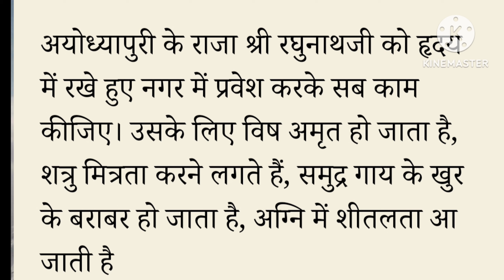रामायण चौपाई | Ramayan Chaupai |सम्पूर्ण रामायण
Shri Narendra Modi Oath Ceremony Live | Modi's Cabinet 2024 Oath Live | Modi 3.0 @NarendraModi

PM Modi Live: Shri Narendra Modi will take oath as the Prime Minister of India at Rashtrapati Bhavan.

रामायण चौपाई | Ramayan Chaupai | सम्पूर्ण रामायण | मंगल भवन अमंगल हारी | Siddh Choupaiyan

राम कथा | लवकुश लील भाग - 3

bhagya lakshmi
bhagyalakshmi
New video

SHRI HANUMAN AMRITWANI IN PARTS Part 4 by ANURADHA PAUDWAL I Full Video Song

Shri Ram Janki Baithe Hai Mere Seene Me श्री राम जानकी बैठे हैं मेरे सीने में Latest Song Bhajan

बङा मंगल हैं मंगल करेंगे प्रभु - Singer Sandeep Acharya - New Song 2018 By - JMP

Ramayan Chaupaiya | रामायण चौपाईयां अर्थ सहित | Ramayan |Ram Charit Manas Chaupaiya | Ramesh Sharma

रामायण की ताकतवर चौपाई

चौपाई : प्रबिसि नगर कीजे सब काजा। हृदयँ
राखि कौसलपुर राजा।॥

रामायण चौपाई | Ramayan Chaupai | सम्पूर्ण रामायण | मंगल भवन अमंगल हारी || Kumar Vishu ||  Ram Katha

रामायण चौपाई - Ramayan Chaupai - हिंदी अर्थ सहित | मंगल भवन अमंगल हारी | MangalBhawanAmangalHari

 श्री राम चरित मानस की और चौपाइयाँ देखने के लिए

Title - Ramayan Chaupaiya

Lyrics - गोस्वामी तुलसीदास जी द्वारा रचित
             "श्री रामचरितमानस" नामक ग्रंथ से।

मंगल भवन अमंगल हारी | Mangal Bhavan Amangal Haari | Ramayan Chaupai | Shree Ram Aradhana

Ab se app hamare sabhi video ko niche gi gai link ke madhyam se article ke from me bhi read kar sakte hai

Lyrics:-

द्रबहु सुदसरथ अचर बिहारी
राम सिया राम सिया राम जय जय राम - २

हो, होइहै वही जो राम रचि राखा
को करे तरफ़ बढ़ाए साखा

हो, धीरज धरम मित्र अरु नारी
आपद काल परखिये चारी

हो, जेहिके जेहि पर सत्य सनेहू
सो तेहि मिलय न कछु सन्देहू

हो, जाकी रही भावना जैसी
रघु मूरति देखी तिन तैसी

रघुकुल रीत सदा चली आई
प्राण जाए पर वचन न जाई

हो, हरि अनन्त हरि कथा अनन्ता
कहहि सुनहि बहुविधि सब संता

mangal bhavan ama.ngal haarii
drabahu sudasarath achar bihaarii
raam siyaa raam siyaa raam jay jay raam - 2

ho, hoihai vahii jo raam rachi raakhaa
ko kare taraf ba.Dhaae saakhaa

ho, dhiiraj dharam mitra aru naarii
aapad kaal parakhiye chaarii

ho, jehike jehi par satya sanehU
so tehi milay na kachhu sandehU

ho, jaakii rahii bhaavanaa jaisii
raghu mUrati dekhii tin taisii

raghukul riit sadaa chalI aa_ii
praaN jaae par vachan na jaa_ii
raam siyaa raam siyaa raam jay jay raam

ho, hari anant hari kathaa anantaa
kahahi sunahi bahuvidhi sab sa.ntaa

# religious knowledge
# knowledgeable information
# मंगल भवन अमंगल हारी दोहे का अर्थ
# meaning of mangal bhawan amangal hari
# मंगल भवन अमंगल हारी
# रामायण
# रामायण दोहे
# चौपाई
# रामायण चौपाई

Your queries -
mangal bhavan amangal hari ka arth
रामायण चोपाई
ramayan
ramayan chaupai
ramayan ramanand sagar full
ramayan chaupai with lyrics
ramayan chaupai bhajan
ramayan song
sampurn ramayan
full ramayan